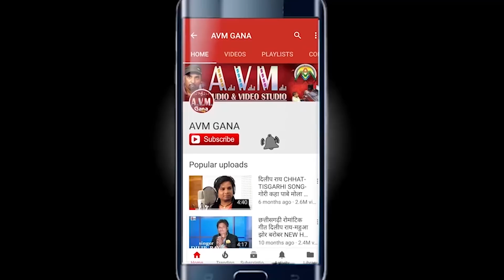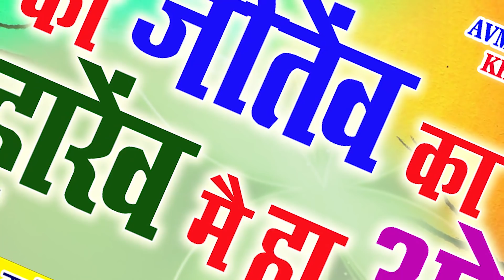Amit Virnda Kamal Koshale | Cg Song | Ka Jeetew Ka Harew Mai Ha O | New Chhattisgarhi Geet 2018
Amit Virnda Kamal Koshale | Cg Song | Ka Jeetew  Ka Harew Mai Ha O | New Chhattisgarhi Song  2018  -AVM STUDIO RAIPUR

Album -
Song  -  Ka Jeetew  Ka Harew Mai Ha O
Singer - Amit Kamal Koshale, Virnda Kamal Koshale